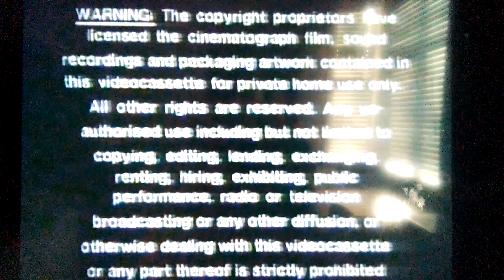Original VHS Opening & Closing to Take That Berlin UK VHS (1995, BMG Video Rental)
OPENING

. BMG Video UK Warning Screen

2. BMG Video Ident

3. Take That Berlin Intro

CLOSING

4. Take That Outro

That's It!

Have a fabulous enjoy music! 🎶 ❤️